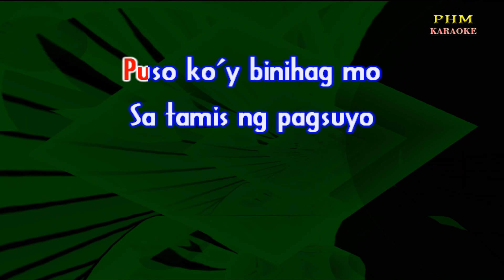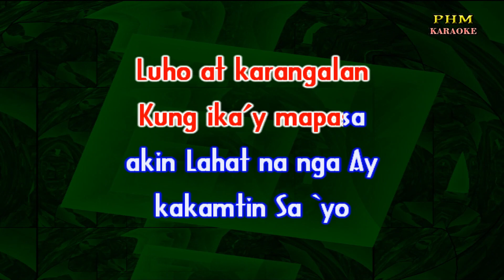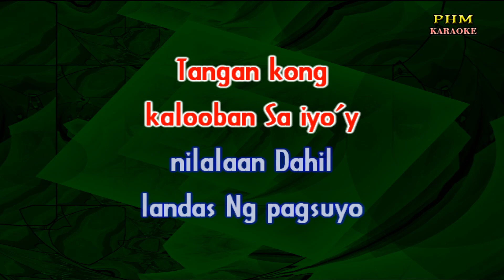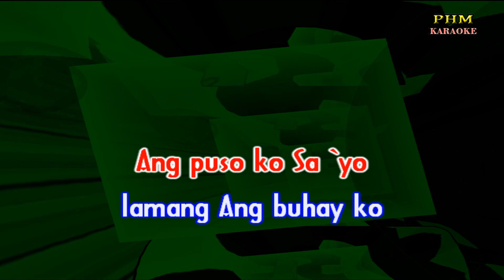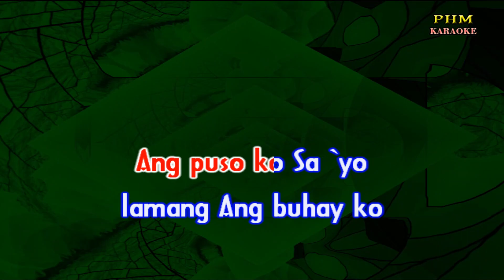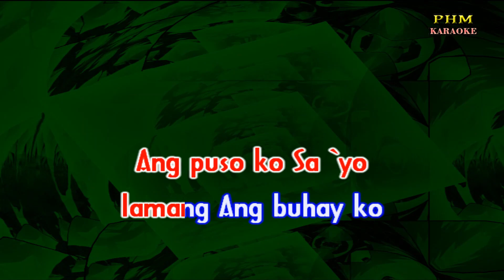♫ Sa'yo Lamang - Joey Albert ♫ KARAOKE VERSION ♫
♫ Karaoke version of the song ♫ Sa'yo Lamang - Joey Albert ♫
Puso ko'y binihag mo
Sa tamis ng pagsuyo
Tanggapin yaring
alay Ako'y iyo
habang buhay Anhin
pa ang Kayamanan
Luho at karangalan
Kung ika'y mapasa
akin Lahat na nga Ay
kakamtin Sa `yo
lamang Ang puso ko
Sa `yo lamang Ang
buhay ko Kalinisan
pagdaralita
Pagtalima aking
sumpa Tangan kong
kalooban Sa iyo'y
nilalaan Dahil
landas Ng pagsuyo
Tumalima lamang
sa `yo Sa `yo lamang
Ang puso ko Sa `yo
lamang Ang buhay ko
Kalinisan
pagdaralita
Pagtalima aking
sumpa Sa `yo lamang
Kalinisan
pagdaralita
Pagtalima aking
sumpa